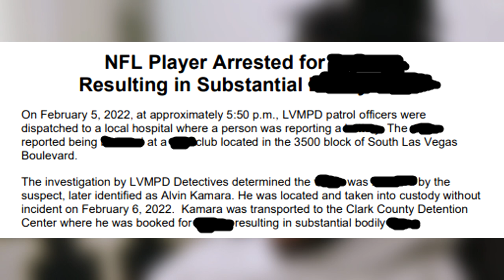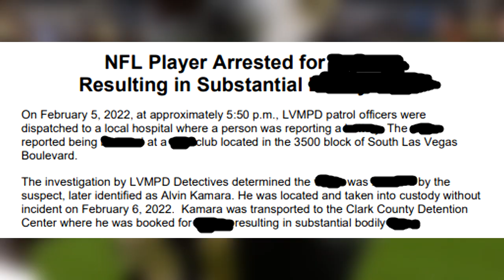ALVIN KAMARA'S CAREER IS OFFICIALLY OVER IN 2022, HERE'S WHY..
Here's why Alvin Kamara is banned from the NFL and released from the New Orleans Saints. This video includes why Alvin Kamara was arrested in Las Vegas before the NFL Pro Bowl and how long the official Alvin Kamara prison sentence will be. We also share the official Alvin Kamara video footage with a breakdown on what happened when Alvin Kamara was arrested. The Alvin Kamara sentencing will start on March 8th, The Alvin Kamara footage in Las Vegas will be shared in court. Here's an update on the Alvin Kamara court case and some of the best Alvin Kamara highlights

From watching Alvin Kamara - Rookie of the Year to Alvin Kamara || 2020-21 Highlights ᴴᴰ it's clear he's one of the best NFL running backs. Sadly after footage of the Alvin Kamara sentenced to prison due to his most recent case he is banned from the NFL. As shown on UNDISPUTED | Shannon reacts Alvin Kamara arrested for incident at Las Vegas casino while at pro Bowl many fans want to know why Alvin Kamara Arrested in Las Vegas After The 2022 NFL Pro Bowl. Here's exclusive Alvin Kamara video surveillance of the day he was arrested.